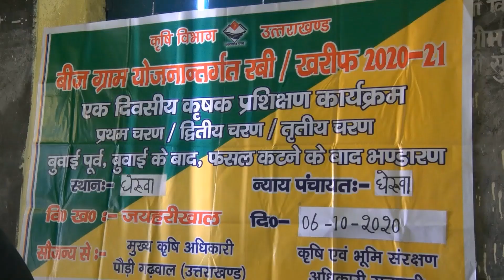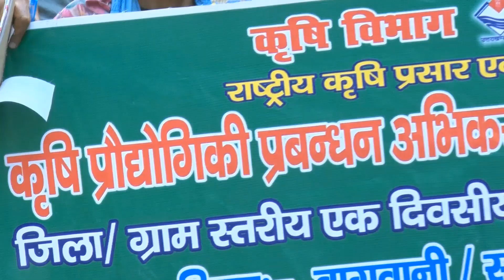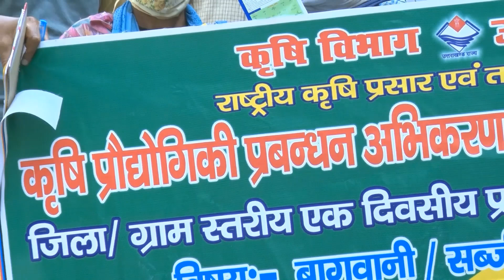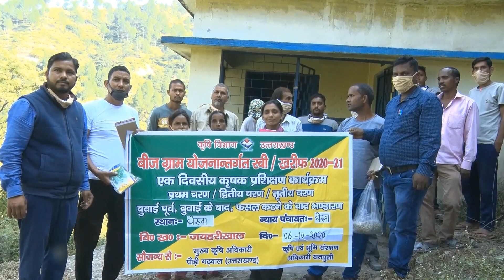Village - Gheruwa / Pauri Garhwal , Uttrakhand.